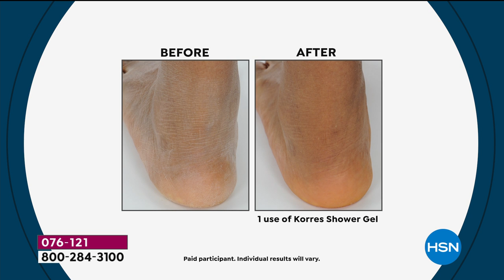Korres Mediterranean Vanilla Supersize 2piece Gift Set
A creamy foaming shower gel and a beautifully scented, creamy body butter.

    33.81 fl. oz. Mediterranean Vanilla Blossom Shower Gel
    13.53 oz. Mediterranean Vanilla Blossom Body Butter

Mediterranean Vanilla Blossom Shower Gel

    Contains emollients and humectants that provide a lasting moisturizing effect
    Helps nourish skin with moisture while cleansing
    Helps temporarily reduce the visible signs of aging
    Creamy foam shower gel with wheat proteins, althea extract and other natural ingredients helps maintain skin's natural moisture levels
    Leaves the skin feeling soft, smooth and moisturized

Mediterranean Vanilla Blossom Body Butter

    Contains some of the most powerful ingredients in nature including Korres' proprietary ElastiSmooth Complex (a combination of shea butter, squalane, sunflower oil, almond oil and avocado oil) that helps improve the look of skin texture while reducing the look of crepey skin
    Adds moisture to the skin, which helps give your skin a healthier look
    Helps optimize skin elasticity and the look of smoothness with a blend of key ingredients
    Coconut and cassava (yuca)derived emulsifiers and other key ingredients help to reduce moisture loss and maintain skin's hydration
    Absorbs easily into the skin due to the high content of lipids

Fragrance Notes

    Top Freesia, Shea, Bergamot
    Mid Amber, Milk, White Flowers
    Base Vanilla, Musk, Sandalwood